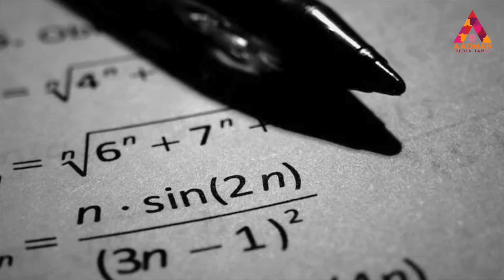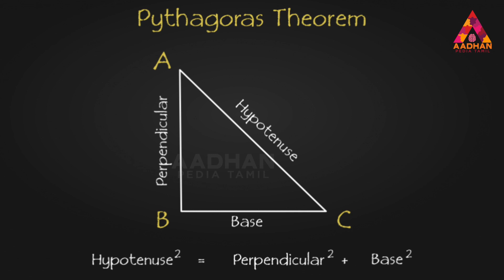மர்மங்கள் விலகாத எகிப்து | Egypt Mummy | Egypt Mysteries | Pyramid Myths